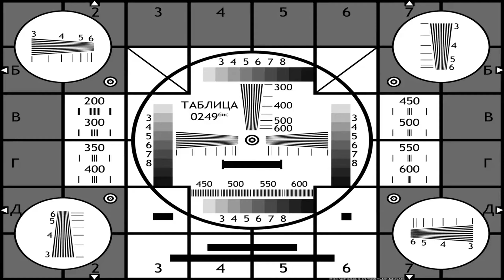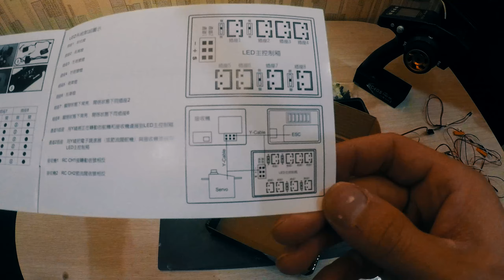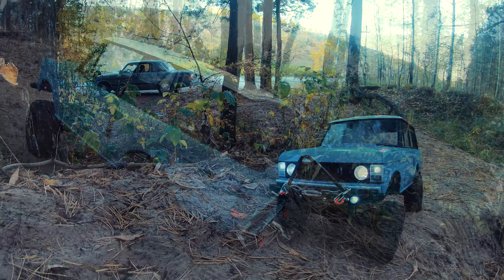GT power RC комплект света с АлиЭкспресс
В этом видео, распаковка, установка блока света на радиоуправляемую трофи модель с действующими поворотниками, стоп сигналом, задними ходовыми огнями, ближним и дальнем светом. Обзор модели ночью с установленным светом и покатушка днем.
Таймкоды:
00:00 Вступление
00:06 Промо канала
00:41 Приветствие
01:06 Распаковка комплекта света с aliexpress
03:46 Работа света в различных режимах управления
04:48 Работа света ночью
06:00 Видео с покатушкой радиоуправляемой модели
07:44 Концовка